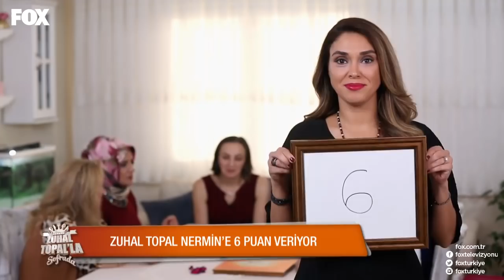Nermin Hanım günü kaç puanla tamamlayacak? Zuhal Topal'la Sofrada 36. Bölüm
Zuhal Topal’la Sofrada Kesintisiz HD izle!